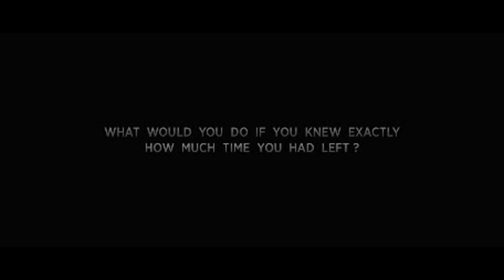Trailer-Sine Mora Debut Trailer (HD 720) + First Impression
AGamer here and today I shall show you a trailer of an upcoming game called Sine Mora being published by Digital Reality. If you wish to know more about the game or about Digital Reality please visit their official website. This game is headed to Xbox Live Arcade and PlayStation Network.

First Impressions: From the look of the trailer, the game is very beautiful and the sound is superb. The game seems to be a free roam game with air travel as well as water travel. The gameplay is unknown so far. I haven't played any Digital Reality games before so I don't even know what to expect, however this game seems to be worth buying.